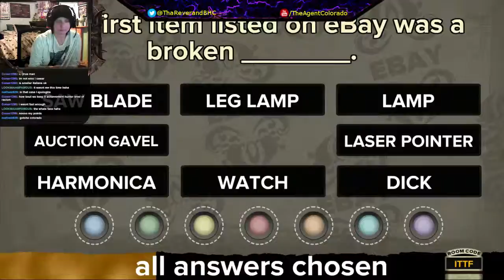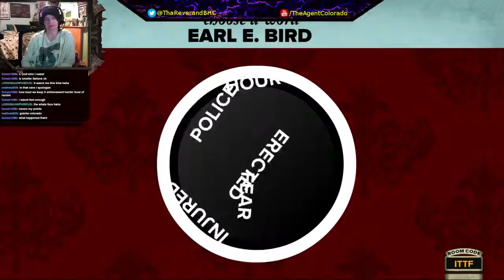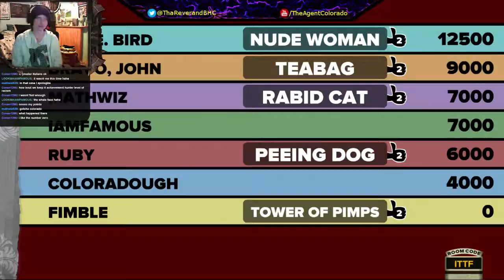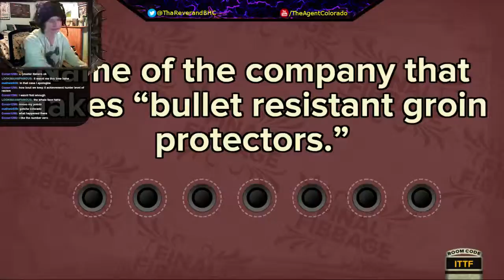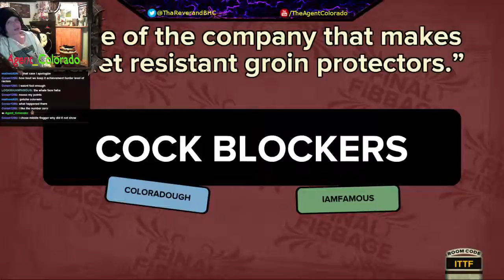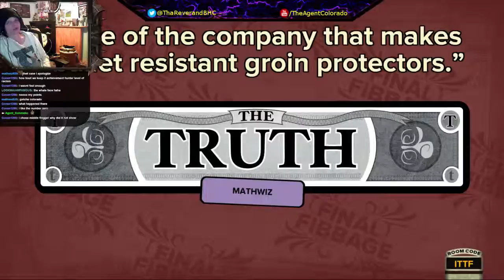Fibbage XL Game with Viewers - 2 / 2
Fibbage XL Game with Viewers on 1/28/15